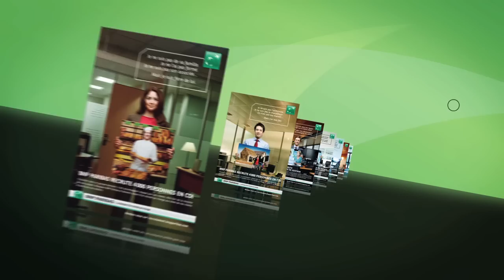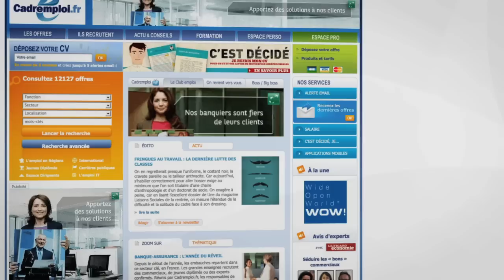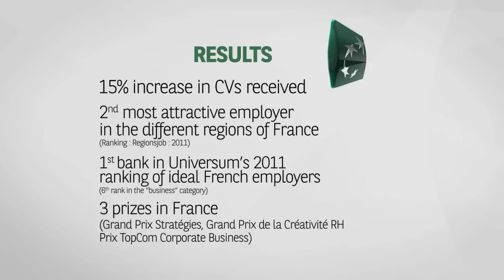BNP Paribas Employer Branding and Advertising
The Challenge, how to inject more meaning into the banking profession in order to attract the best talents?